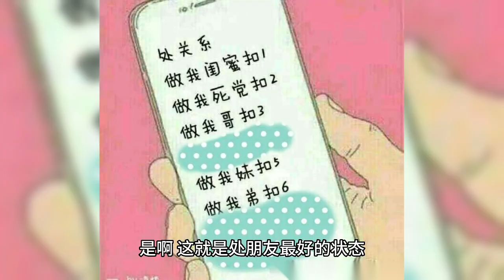"We hit it off" happy family fit Yang Zi called Zhang Yishan Internet celebrity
Youku's new variety show "One Shot at Us" is now online, which is a new variety show that studies acting skills.

This variety show is similar to the previous "The Birth of an Actor" in that it is an acting variety show.

Although, this variety show has brought in a lot of young actors with very raw faces, the show is still quite interesting to watch.

Happy Family Small Scale Reunion

Ever since Happy Camp went off the air, several members of the Happy Family have gone their separate ways, leaving only He Gui still struggling to stay afloat.

The rest of the few people basically rarely have the opportunity to appear in the camera, even before the most active Xie Na, only this year to re-activate in the public's field of vision.

Not only did she participate in Mango Channel's "Wave Sister 4", but she also became the resident guest of "Meng Tan Tan".

Both of these two variety shows have brought Xie Na a lot of heat, especially Wave Sister has almost made Xie Na the main marketing hotspot.

Wu Xin and Li Weijia, on the other hand, appeared in a variety show for the first time this year, and these two almost made people forget that they were once the hosts of the most popular variety show.

This time, the trio is still quite interesting.

Li Weijia's hosting skills are still there, and will pull Xie Na back in time when she runs off course.

Wu Xin's words are still relatively few, but they are all to the point.

Xie Na is still responsible for her usual hilarious gags, which come right out of her mouth.

Especially when it comes to her funny stories about chasing dramas, many people think that Xie Na is exactly the same as us when we chase dramas.

As Li Weijia said: our relationship is a little thicker than water but not more than blood, the original will not be too close now will not be too distant.

Yes, this is the best state of friends, measured and boundaries, but in your time of need she will always be.

Yang Zi is Zhang Yishan forever connections

What I didn't expect is that in this variety show, I can still knock on the friendship between Yang Zi and Zhang Yishan.

These two met because of the family has children, is considered a childhood friend.

Although, the development of the two people now is very different.

However, this does not prevent their friendship from being long-lasting.

Knowing that Zhang Yishan is going to participate in this program, Yang Zi recorded a cheering video for him early.

Not only did she talk about Zhang Yishan's strengths in the video, but she also called on everyone to cheer for him at the end.

I have to admit, this kind of friendship is really too enviable.

And Zhang Yishan is having a drama on the air, this drama is the only one in recent years bamboo horse to beat the sky drop drama, right.

Zhang Yishan's portrayal of Qin Chuan is really so sensational, especially in the scene where his grandma passed away.

He leaned against Guan Xiaotong's back and cried silently and painfully, which made me unconsciously cry along with him, and his ability to empathize was really too strong.

I believe that one day he will be able to conquer all audiences with his acting skills.

Netflix also come to acting

Among the guests this time, there is even a net red, she is Yi Mengling.

This beautiful netizen's face value is really not low under the netizen filter.

She doesn't need to do anything in her videos, just be beautiful or adorable, and she can gain countless fans.

However, acting really doesn't suit her.

This time, she is playing the role of a 10,000 person, and she is performing with quite a lot of small gestures and a sense of pretentiousness.

This is not acting, this is a Netflix video.

Moreover, her words were slurred and she was emotionless, with only stiff expressions of rawness.

Her performance is nothing but embarrassing.

It really should be Zhang Ziyi's words in "The Birth of an Actor", actors are really picky.

So, Netflix should just be Netflix, so don't come and embarrass the audience.

In short, this program, the point of view is still quite a lot.

In this, I'm not only looking forward to Zhang Yishan, I'm also looking forward to Jiang Yi Yi and Zhong Xintong.

I really want to see Zhang Yishan and these two beauties acting opposite each other, it must be very interesting.

Welcome to talk about stars with the stars One Shot at Us